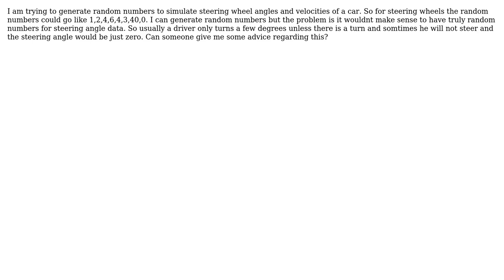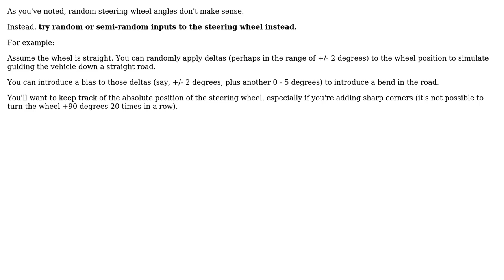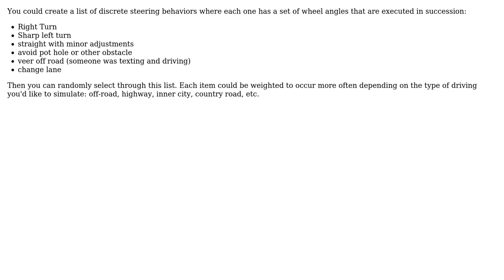Software Engineering: Generate random numbers with certain spikes? (3 Solutions!!)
Software Engineering: Generate random numbers with certain spikes?

With thanks & praise to God, and with thanks to the many people who have made this project possible! | Content (except music & images) licensed under CC BY-SA | Music | Images & others | With thanks to user zzzzz user sydan user JeffO user Dan Pichelman and the Stack Exchange Network Trademarks are property of their respective owners. You are responsible for your own actions.